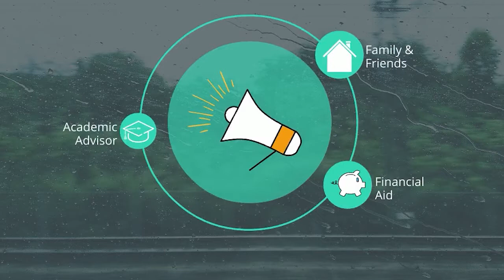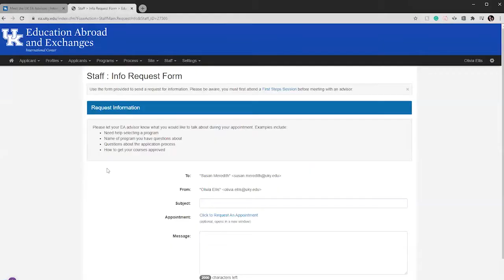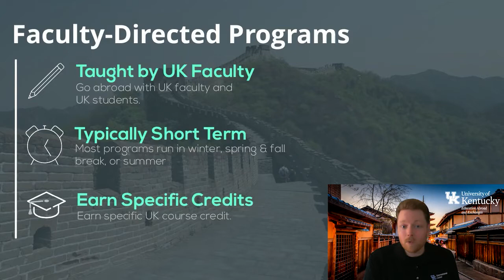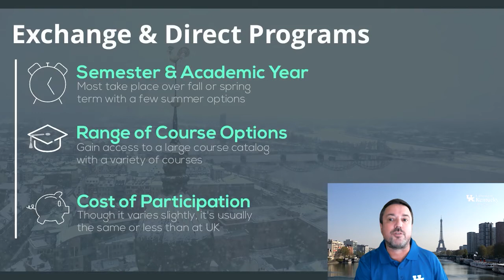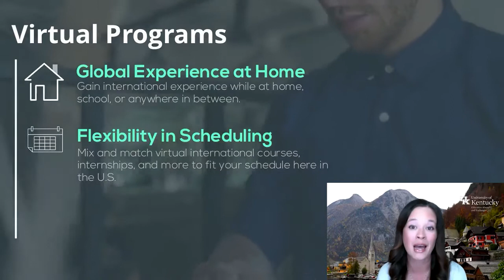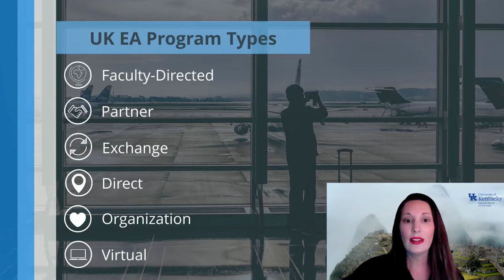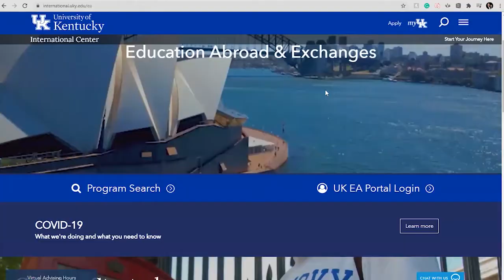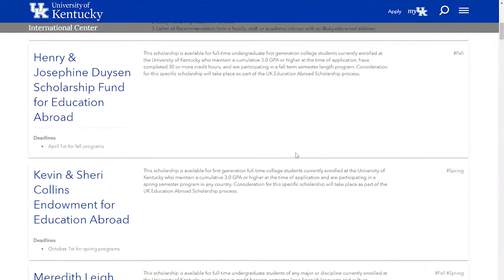College of Public Health - Fall Fair 2020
Aren't sure how to start your education abroad journey? Watch this video and join us for the UK EA Virtual Fall Fair - September 14-17!